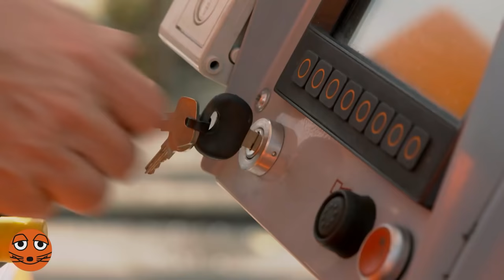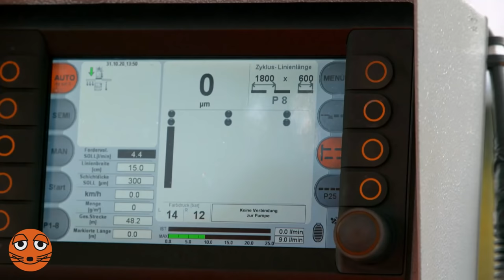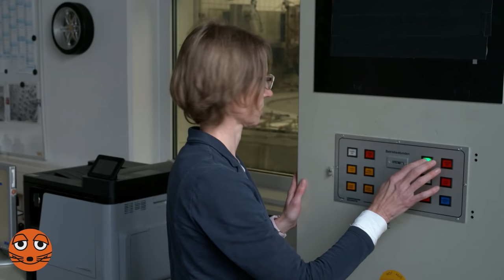Wie kommen die Streifen auf die Autobahn?| DieMaus | WDR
13.000 Kilometer Autobahn gibt es in Deutschland. Johannes nimmt auf einem Streckenabschnitt die weißen Streifen genauer unter die Lupe, die im immer selben Abstand auf der Fahrbahn angebracht sind. Winfried, Mario, Andreas und Peter zeigen Johannes, wie die Fahrbahnstreifen auf die Straßen kommen.